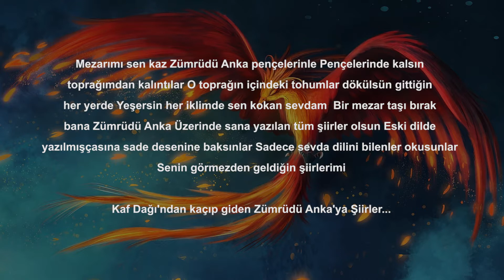Nuri Koray Ülgen-Avucumda Zümrüdü Anka